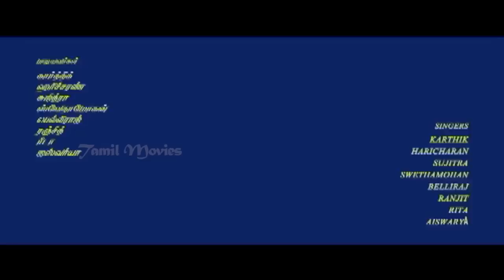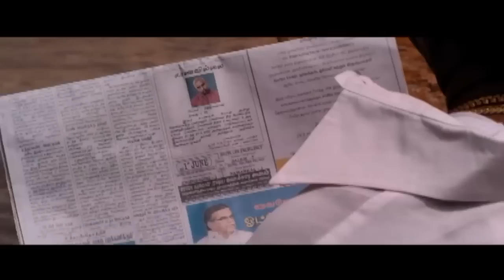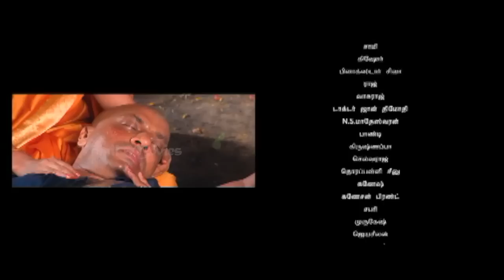Kadhal Agathee Full Movie HD | Harikumar | Aisha Azim | Mamtha | Shami Thirumalai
Kadhal Agathee is a 2015 Romance Tamil movie directed by Shami Thirumalai and produced by Ramaiah Cine Creations. Kadhal Agathee movie stars Harikumar, Aisha Azim, Mamtha in the lead role. This movie released on Thursday, September 24, 2015.